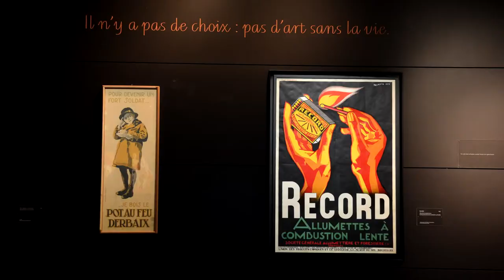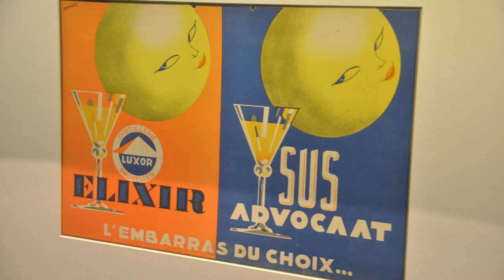Musée Magritte Museum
René Magritte – belgijski surrealista nazywany „autorem słów i rzeczy”. Kilka lat starszy od Dalego, który króluje w Figueres, ma swoje słynne muzeum w Brukseli. Mieście, w którym debiutował indywidualną wystawą w 1927 r., i w którym 40 lat później zmarł.
Nic więc dziwnego, że największy zbiór jego prac znajduje się właśnie w siedzibie Unii Europejskiej (a dokładnie w jednym z oddziałów Królewskich Muzeów Sztuk Pięknych Belgii). Kilka pięter, obrazy, rysunki, rzeźby, plakaty… A do tego zdjęcia, filmy, a nawet partytury muzyczne. Wszystko ułożone chronologicznie, tak, aby móc prześledzić zmiany zachodzące w twórczości artysty. Dzieła pochodzą nie tylko ze zbiorów muzeum, ale również z kolekcji prywatnych oraz innych instytucji.